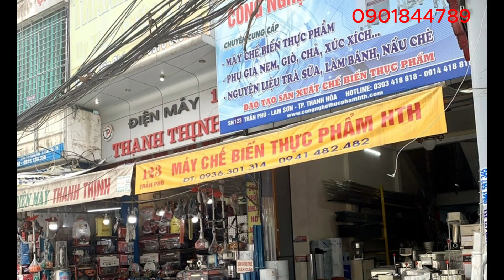MÁY THÁI THỊT THANH HÓA